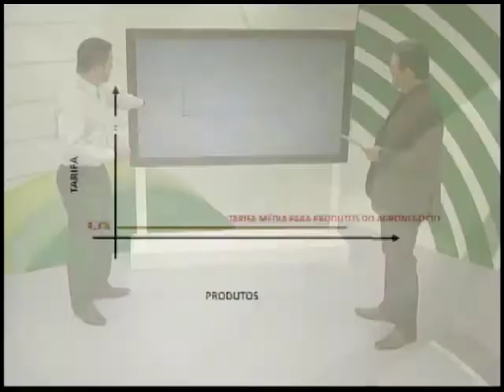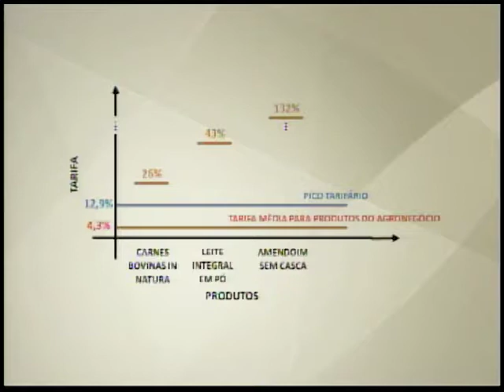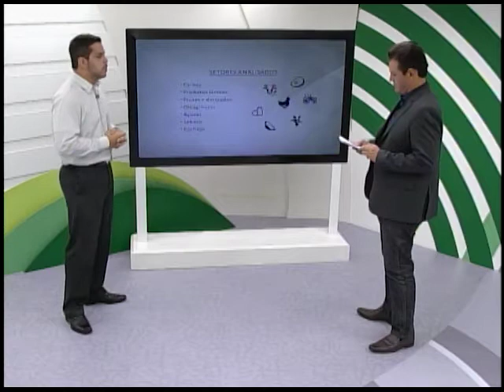05/04/2017 - AGRO INTERNACIONAL - Picos Tarifários Estados Unidos / Pedro Henriques Pereira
Brasil e Estados Unidos são importantes países produtores e exportadores de alimentos. O comércio entre os dois países também é destaque, mas algumas tarifas cobradas dos nossos produtos têm prejudicado o produtor brasileiro. Por isso, a CNA elaborou um estudo que mostra os chamados picos tarifários, que impactam o comércio agropecuário. Quem vai contar todos os detalhes desse estudo, é o assessor técnico em Inteligência Comercial da CNA, Pedro Henriques Pereira.